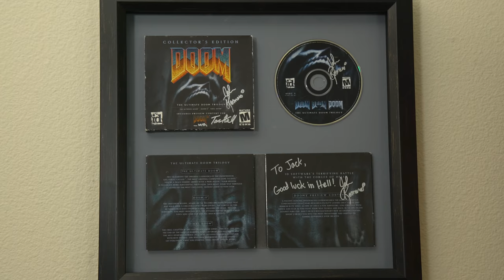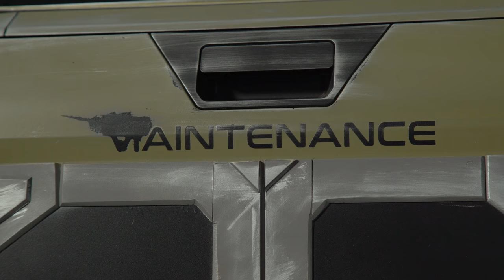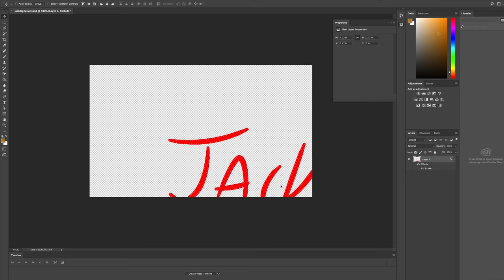GeForce Garage - Jack Pattillo & Caiti Ward's Custom Builds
A lot of you guys may be fans of Rooster Teeth and a number of their online shows. But they're also responsible for one of the biggest online charity events, the Extra Life 24-hour live stream -- which is run by both Jack Pattillo and, his wife, Caiti Ward. Both being avid PC gamers and streamers, we thought these fine folks were ready for a needed upgrade, so we made something special for each of them.

Jack's PC Specs -
Chassis: custom Corsair Graphite Series 780T Full-Tower
GPU: EVGA GeForce GTX 1080 Ti (x2)
Motherboard: MSI X299 XPOWER GAMING AC
CPU: Intel Core i7‑7820X
RAM: Corsair Vengeance RGB 32GB (4x8GB) 2666Mhz
Storage: Samsung 960 PRO NVMe M.2 512GB SSD & 4TB Western Digital Black
Power: Corsair HX1000W
Cooling: EKWB

Caiti's PC Specs -
Chassis: custom InWin A1 Cube
GPU: EVGA GeForce GTX 1080 Ti
Motherboard: ASUS ROG Strix Z370I
CPU: Intel Core i7‑8700K
RAM: G.SKILL TridentZ RGB 16GB (2 x 8GB) 3000Mhz
Storage: Samsung 960 PRO NVMe M.2 512GB SSD
Power: EVGA SuperNova750W
Cooling: Noctua NH-U9S